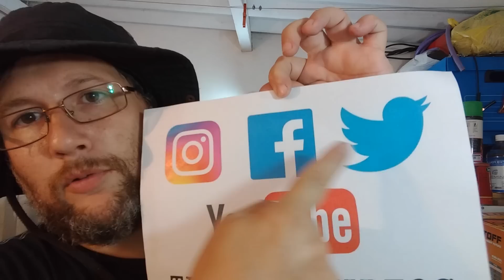Falsa Escuadra. Que es y para que sirve ?